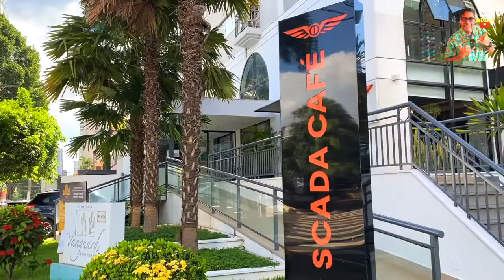Dicas de Gastronomia - em Goiânia.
" INVISTA EM VOCÊ "

ABAIXO, ALGUMAS OPORTUNIDADES DIGITAIS, QUE PODEM MUDAR SUA VIDA PROFISSIONAL E FINANCEIRA, SUGERIDAS POR MIM. Deus te abençoe Sempre :

* FORMULA NEGÓCIO ONLINE: esse video curso é o caminho para você adquirir conhecimento na internet, e montar seu próprio negócio, e ganhar dinheiro do seu computador. Não existe dinheiro fácil, existem caminhos a serem escolhidos, e esse curso vai te auxiliar muito.

* BOLOS DE POTE: com essa apostila digital, você vai aprender fazer deliciosos bolos de pote, e faturar muito sem sair de casa. Mesmo que não tenha experiência. Basta clicar no link abaixo e iniciar seu próprio negócio

* VENDA SOBREMESAS COM MORANGO: com esse e-book, mesmo que não tenha experiência, terá acesso à 10 receitas objetivas, de Sobremesas com Morangos. O objetivo é facilitar sua escolha, mantendo o foco, com poucas receitas. Uma oportunidade de iniciar seu próprio negócio em casa, e faturar com uma fruta muito consumida pela maioria das pessoas... além de proporcionar um visual incrível. Acesse o link para mais detalhes e para adquirir o e-book

Espero que tenha muito sucesso em sua valiosa vida.

Ass.: Alexandre Santana

SOBRE O VIDEO:

Olá Amigos!!

Em Goiânia, no meio da tarde, visitei 3 dicas de gastronomia rápida , em um dos bairros nobres da cidade, o Setor Marista !! Comida Japonesa, Açaí e Café.

Essas opções foram fornecidas na cidade, pois na minha opinião, Dica Boa é Dica Local !!

* Wasabi Sushi Food:  @wasabisushifood
* Açaí do Madruga: @acaidomadrugamarista
* Scada Açaí: @scadacafeoficial

Com certeza, Goiânia, tem um milhão de novidades, e aos poucos, em minhas visitas, estarei compartilhando todas aqui pra vocês!!

Até breve!!

APOIO ( Canecas da OXFORD Porcelanas, com Artes Próprias).